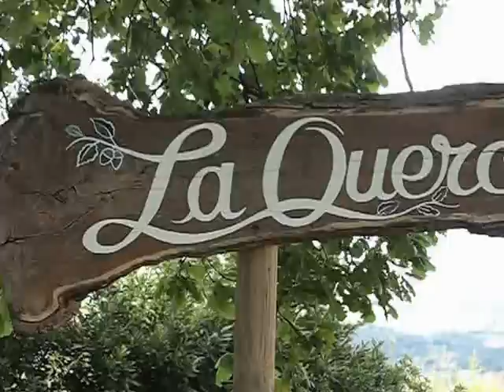La Quercia di Checco a Montedinove nel Piceno (manortiz)